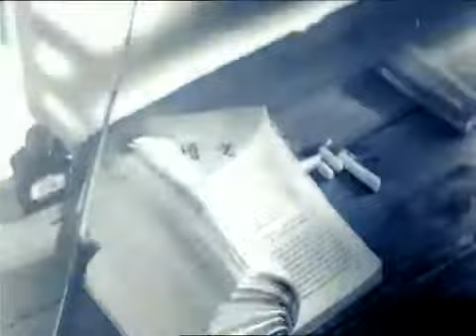汉代风云人物15项羽鸿门宴